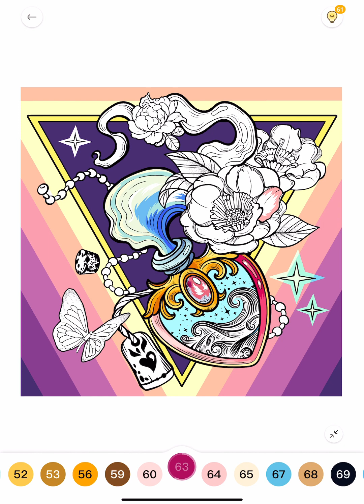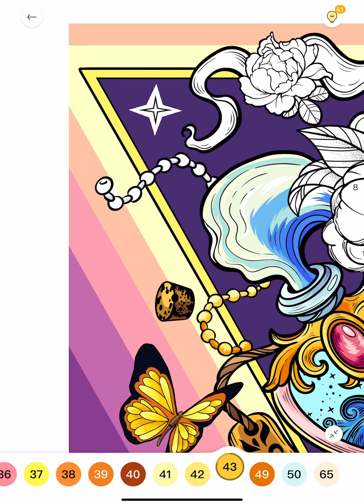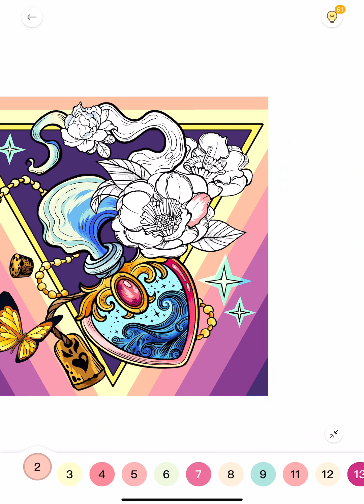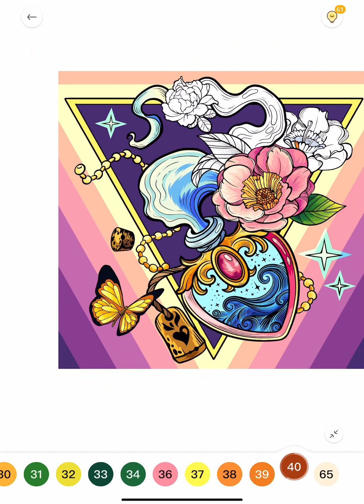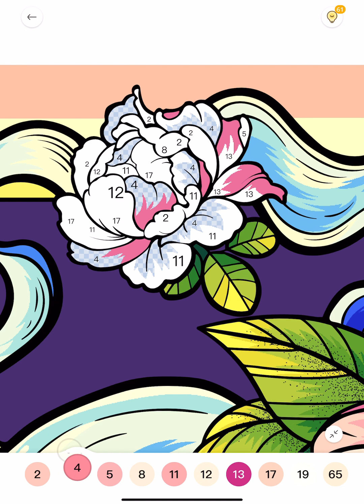Paint by Numbers Coloring Book app Perfume Locker